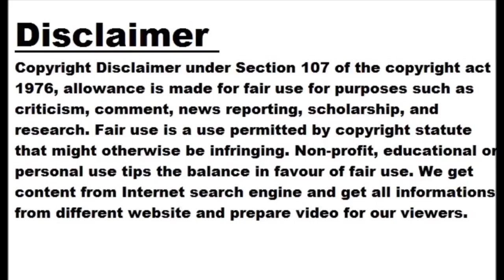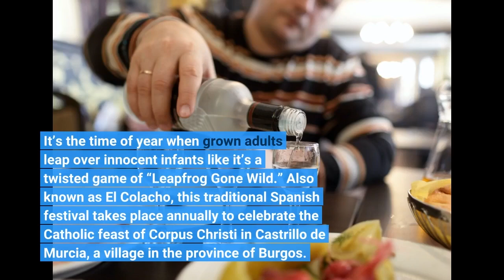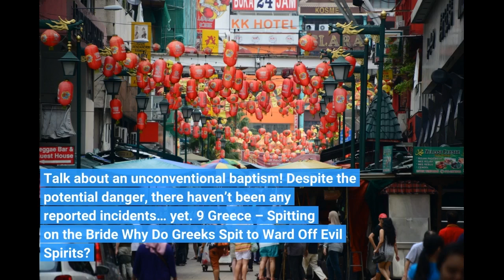10 Social Customs from Around the World That Confuse Tourists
10 Social Customs from Around the World That Confuse Tourists

We’re about to explore ten unusual traditions from around the world that’ll make you question your sanity. From slurping noodles to wedding spitting that’ll have you rethinking your RSVP, these wacky customs surprise bewildered travelers. So let’s embark on a hilarious adventure through the land of cultural head-scratchers. Oh, and you won’t need a map for this journey because not even Google Maps can help you navigate these strange social customs. Related: 10 Interesting Kissing Customs From Around The World 10 Spain – Baby Jumping Baby-jumping festival in Spain – Lonely Planet travel video Welcome to the Baby Jumping Festival in Spain! It’s the time of year when grown adults leap over innocent infants like it’s a twisted game of “Leapfrog Gone Wild.” Also known as El Colacho, this traditional Spanish festival takes place annually to celebrate the Catholic feast of Corpus Christi in Castrillo de Murcia, a village in the province of Burgos. The festival dates back to 1620 and has roots in paganism. It’s a festival that confuses outsiders and makes child safety advocates question humanity’s sanity. Before the jump begins, the devils taunt onlookers until the arrival of “atabalero” drummers, who signal the beginning of the jump. It represents the devils being driven out.
Babies under a year old lie on mattresses and get jumped over by devil-dressed adults to cleanse them of sins and evil spirits. Oh, and the “devils” hold whips and oversized castanets as they jump. Talk about an unconventional baptism!
Despite the potential danger, there haven’t been any reported incidents… yet. 9 Greece – Spitting on the Bride Why Do Greeks Spit to Ward Off Evil Spirits? Get ready for a quirky ritual that will make you question whether you’re witnessing a wedding or an avant-garde performance art piece. So imagine this: The Greek bride and groom, fresh off the “I do” train, are ready to walk down the aisle as a married couple. As they make their grand entrance, their guests, with all their love and goodwill, pretend-spit on them. Yep, you heard that right!
Now, don’t worry. It’s not actual saliva flying through the air. It’s more like a symbolic saliva situation. This peculiar act is meant to shield the newlyweds from any lurking evil spirits that may have decided to crash their big day. Because, you know, nothing says “happily ever after” like a bit of spitting to keep those malevolent entities at bay.
But here’s the catch. This tradition is more popular in original Greek culture than in its Greek-American counterpart. It’s like a secret code that only the purists understand. So, if you’re attending a Greek wedding and notice a few “spitters” in the crowd, just embrace the custom. 8 Egypt – Don’t Touch the Salt Egyptian Food Safari Egyptian Cuisine When you’re taking that first bite of a delicious Egyptian dish, beware of the salt shaker! You see, in Egyptian culture, salting your food suggests that the cook didn’t quite hit the mark with their seasoning. It’s like saying, “Hey, chef, your dish lacks flavor, so let me generously sprinkle salt to salvage it.” It’s a culinary slap in the face that would make even Gordon Ramsay shed a tear of disappointment.
Now, it’s not the salt itself that’s the problem. Egyptians love their seasoning as much as the next foodie. It’s the delicate dance of etiquette that matters. Think of it this way: Would you go to a Michelin-starred restaurant and then ask for ketchup to slather all over your exquisitely crafted dish? It’s a social faux pas that will leave both the chef and your dining companions raising an eyebrow in silent judgment.
So resist the temptation to reach for that salt shaker. Instead, appreciate the flavors as they were intended by the skilled hands that prepared your meal. Trust in the culinary expertise and respect the cultural norms. After all, Egypt has a rich culinary heritage that deserves to be savored. 7 Finland – Wife Carrying World Wife-Carrying Championships: Lithuanian Couple Wins Titl...